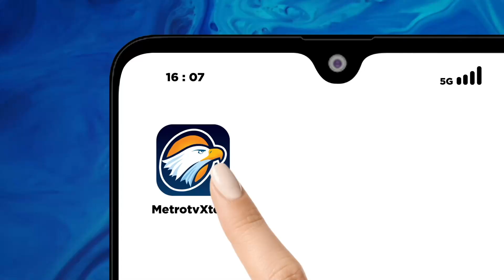4 Santri Terluka Terkena Ledakan Petasan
METRO TV JATENG & DIY, petasan temuan santri yang dibawa ke kompleks asrama pondok pesantren di kabupaten bantul daerah istimewa yogyakarta meledak  akibatnya 4 santri terluka.